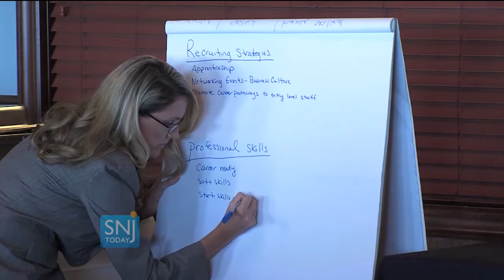RHT Industry Partnership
The Atlantic City Municipal Utilities Authority plans on buying Bader Field, which will go towards Atlantic City’s debt.